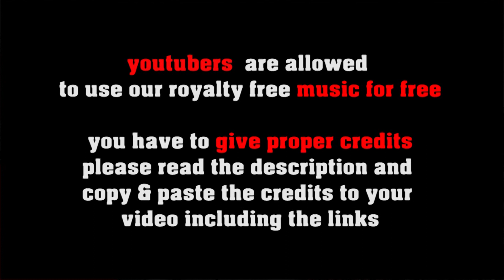Energetic Illusions Big Band Fusion Jazz no copyright